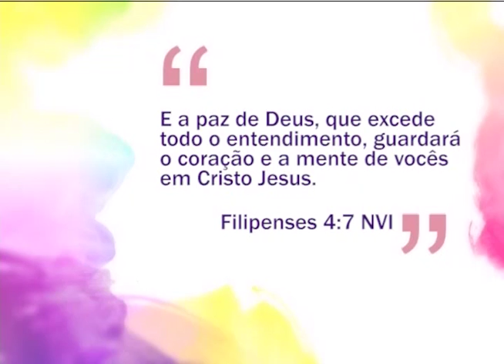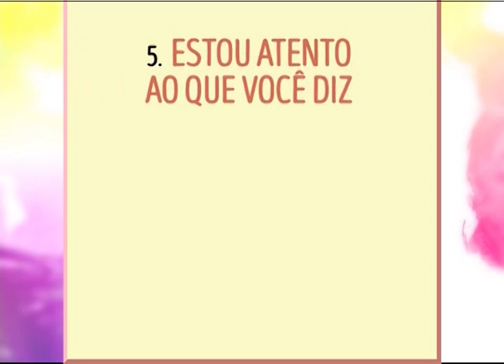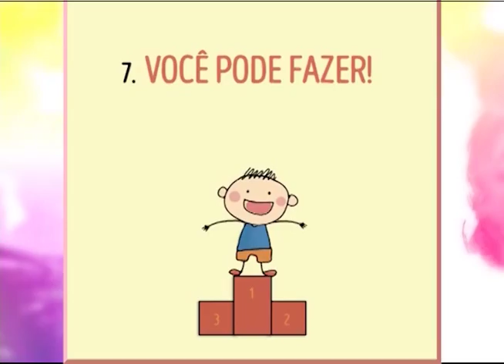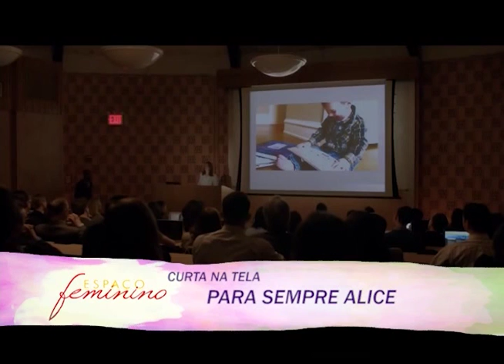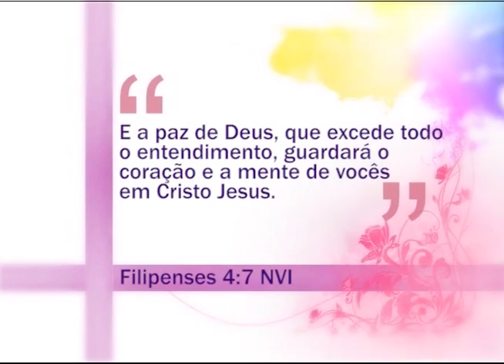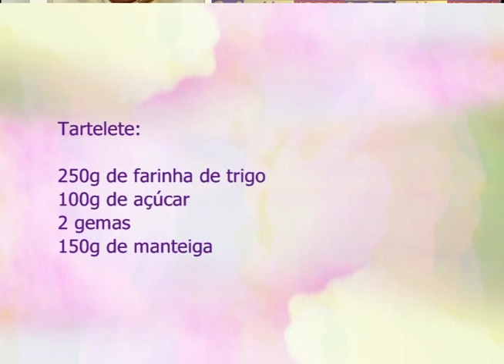Espaço Feminino - Palavras que dirigem os filhos! - 28-03-2016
Existe uma responsabilidade na vida dos pais que é dar direcionamento e motivação aos filhos. Queremos pensar sobre como as palavras que os pais usam podem estimular ou desmotivar os filhos. Nossa palavra tem poder!
Para falar sobre esse assunto recebemos as psicopedagogas Rosangela Motta e Vânia Guatimozim.
Na culinária recebemos a chef Pamela Berbara para fazer uma deliciosa tartellete de frutas.